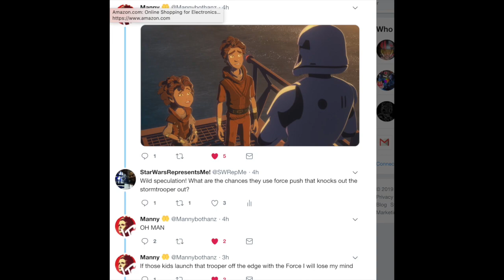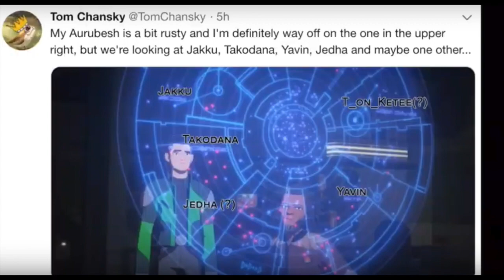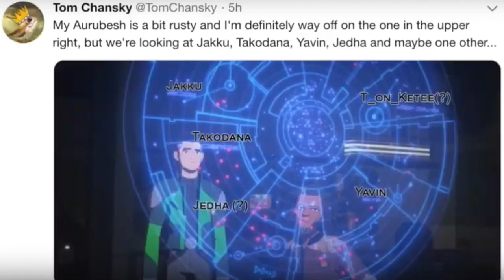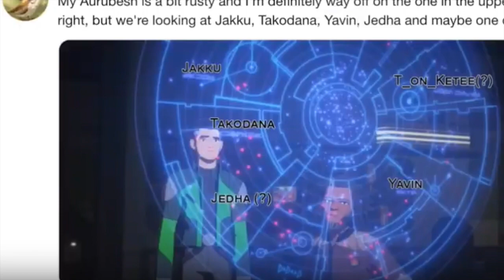Star Wars Resistance: Episode 16 speculation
This video is about Star Wars Resistance: Episode 16 speculation.